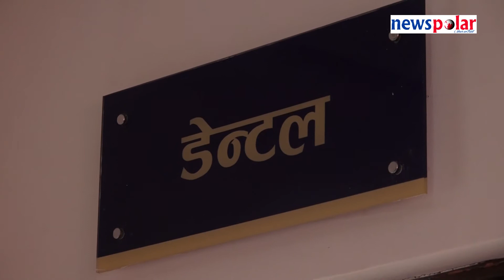थापाथलीमा खुल्यो ‘एकएक पाइला’ सामुदायिक अस्पताल || Suman Shamsher Thapa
काठमाडौं उपत्यकाका गरिब र असहायहरुको स्वास्थ्य परिक्षणलाई सर्वसुलभ बनाउनको निम्ति काठमाडौंको थापाथलीमा एक एक पाइला सामुदायिक स्वास्थ्य केन्द्र स्थापना गरिएको हो । स्वास्थ्य केन्द्रमा दक्ष चिकित्सकहरुद्वारा आँखा, दात, नाक, कान, घाँटी, प्याथोलोजी, स्त्रीरोग, वाल रोल, छाला तथा यौन रोग सम्बन्धी स्वास्थ्य समस्याको अन्य नीजि अस्पताल भन्दा सर्वसुलभ र सस्तोगरी उपचार गरिने एक एक पाइला सामुदायिक स्वास्थ्य केन्द्रका अध्यक्ष डा. सुमन शमशेर थापाले बताउनुभयो । आफुहरुले स्वयमसेवाको रुपमा स्वास्थ्य केन्द्रको स्थापना गरिको भन्दै उहाँले इच्छुक स्वयम्सेवक आएर काम गर्नसक्ने पनि बताउनुभयो ।